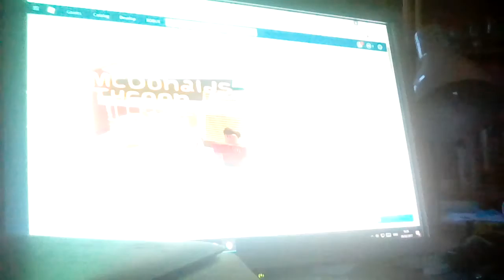Maldonado's ticoon part 1 MUST WOTCH